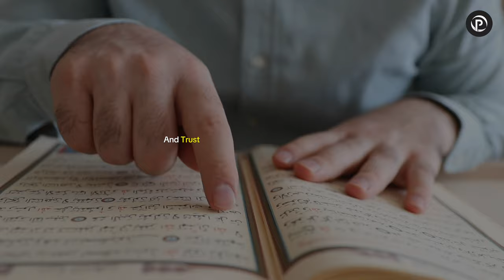“Faith : Nurturing Belief in Times of Uncertainty” | The Best Quotes Motivational Video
It would be highly appreciated

quotes life silence is a true friend who never,
quotes life channel,
quotes life motivation,
quotes life success,
quotes life in,
quotes about life tagalog,
quotes about life malayalam,
quotes about life in tamil,
quotes about life in english,
anime quotes life,
whatsapp about quotes life,
jharkhand life quotes bollywood movie,
life best quotes,
life quotes black screen,
life quotes bollywood movie,
quotes about life by apj abdul kalam,
quotes for better life,
life quotes background music,
life quotes in bengali,
life quotes by coco chanel,
buddha quotes life motivation,
best quotes life,
beautiful short quotes life lessons,
buddha quotes life,
bts quotes life,
quotes life changing questions inspirational trust quotes telugu,
life changing quotes in telugu,
life changing quotes by krishna,
quotes about city life,
motivational quotes about life challenges,
motivational quotes life changing questions,
life changing quotes,
fortnite quotes that changed my life,
100 quotes that will change your life book,
100 quotes that will change your life audiobook,
minecraft quotes that changed my life,
quotes that changed my life,
17 life quotes (dubai compilation),
life quotes deep,
dj khaled quotes life is roblox,
tokyo drift han quotes life is simple,
joe dirt quotes life's a garden dig it,
daily life quotes 786,
denzel washington quotes on life,
quotes of the day about life,
deep meaning quotes about life,
daily quotes for life,
depressed quotes on life,
life quotes english,
quotes for life episode 02 by storyteller nishi,
life quotes english status,
life quotes whatsapp status english for girl,
quotes enjoy life,
life quotes in english for whatsapp status,
life quotes whatsapp status english black screen,
life emotional quotes,
life quotations english,
life quotes whatsapp status english tamil,
english quotes life,
life motivational quotes in english,
sadhguru quotes on life in english,
motivational quotes for success in life in english,
quotes for life,
karma quotes for life,
motivational quotes for life,
quotes for life lessons,
quotes for life partner,
quotes for life reality,
life quotes from movies,
life quotes for students,
quotations for life,
ferris bueller quotes life moves pretty fast,
motivational quotes for success in life,
henry ford wise quotes best life quotes,
best quotes for life,
sad quotes for life,
life quotes in hindi for whatsapp status,
beautiful quotes for life,
motivation quotes for life,
life quotes whatsapp status gujarati,
life quotes girl,
quotes of life god in tamil,
life quotes gujarati,
life quotes green screen,
life goal quotes,
life quotes with ghazal,
quotes for good life,
hermitcraft incorrect quotes gacha life,